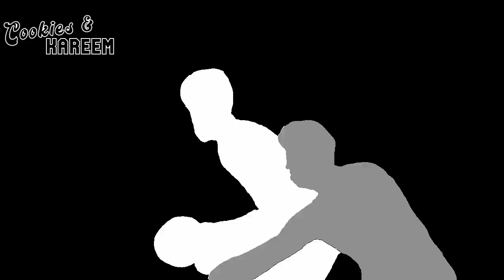Jayson Tatum Highlights | Celtics vs. Pelicans | 11th Jan 2023